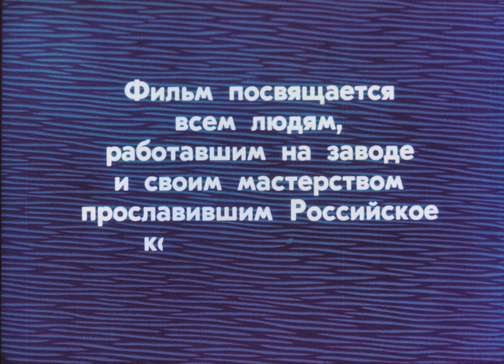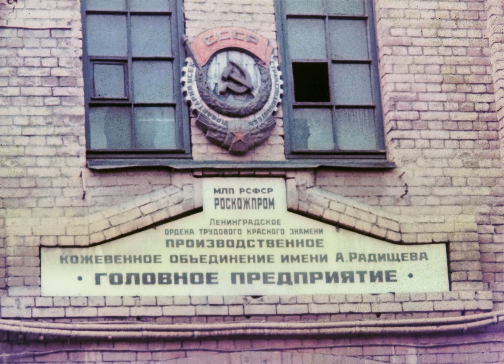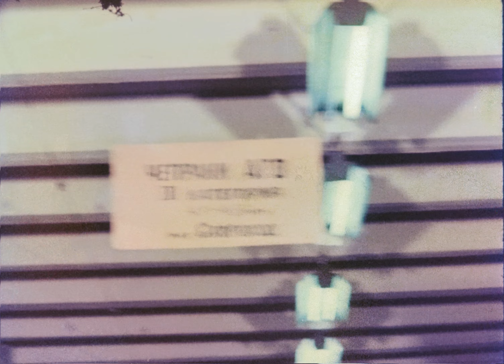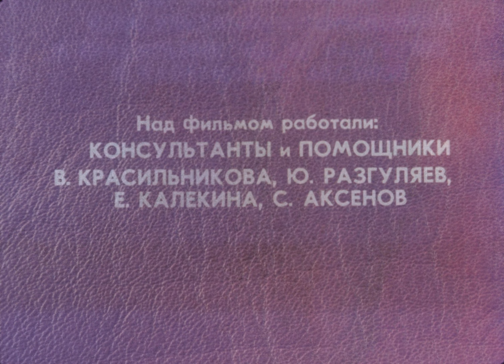Завод имени Радищева, 1992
Фильм рассказывает о кожевенном заводе им. Радищева, Санкт-Петербург.